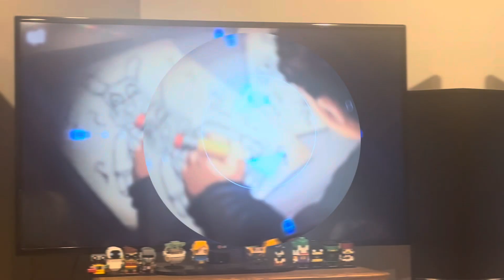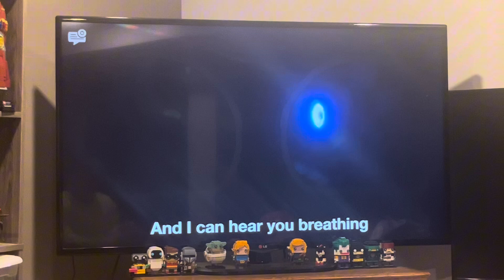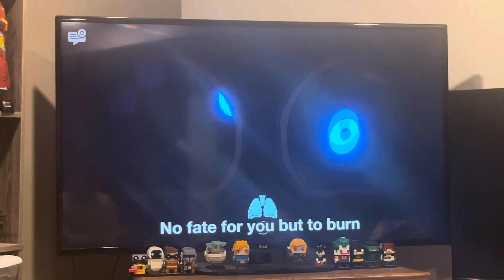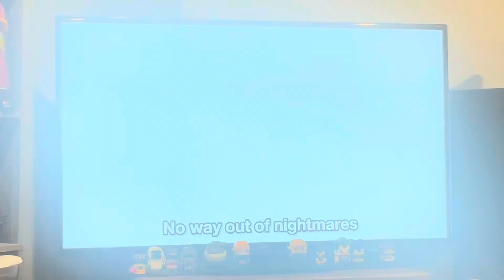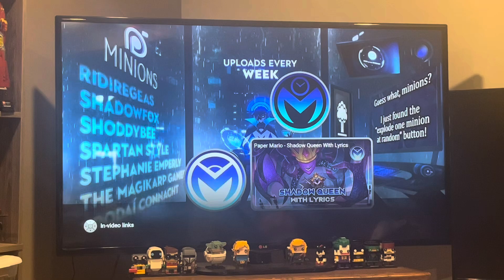Charsonic reacts to FiveNightsatFreddy’s-Downto Hell-OriginalIntothePitSong from Man of the Internet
Subscribe to Man of the Internet for more of their videos because this was a catchy FNAF song the might drag me down into the pit of hell and Happy Halloween